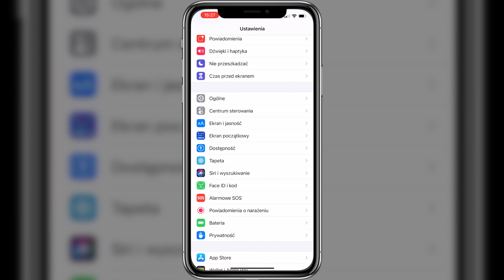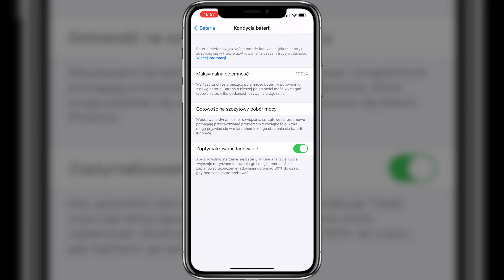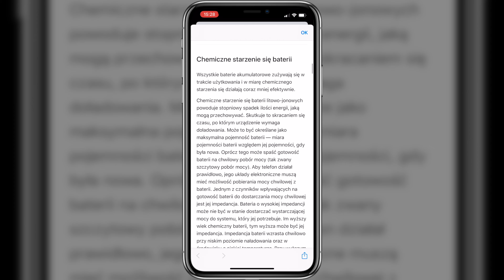Czy i kiedy warto wymienić baterię w iPhone?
Wymiana baterii w iPhone - Warto to robić? Kiedy wymienić baterię w iPhone? Ile kosztuje wymiana baterii w iPhone?

FAQ- Najczęściej zadawane pytania:
wymiana baterii w iPhone, wymiana baterii w iPhone 7, wymiana baterii w iPhone 8, wymiana baterii w iPhone 11, wymiana baterii w iPhone X, wymiana baterii w iPhone XS, kiedy wymienić baterię w iPhone?, warto wymienić baterię w iPhone?, Ile kosztuje wymiana baterii w iPhone?, iPhone wymiana baterii cena, Ile kosztuje wymiana baterii w iPhone 7, Wymiana baterii iPhone, Żadna firma, ani nikt inny nie wpływał na moją ocenę, opinię czy komentarze zawarte w filmie. Dzięki linkom umieszczonym w opisie tego filmu mogę czasami otrzymać prowizję za kliknięcie lub dokonanie zakupu. Dzięki temu mogę zachować swobodę przy tworzeniu materiałów, bez uszczerbku dla bezstronności.